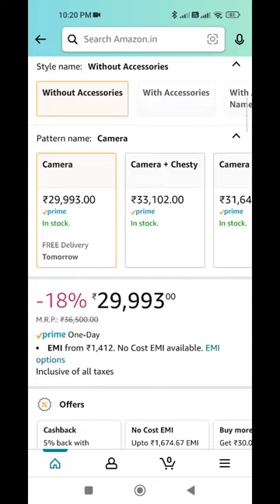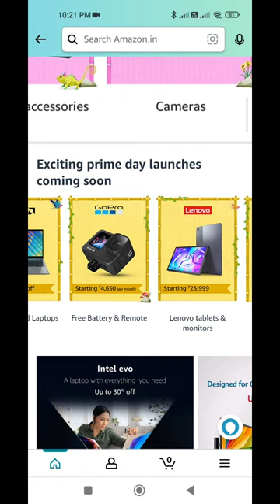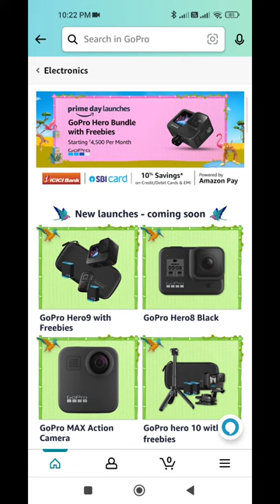GoPro Hero 10 Discount ( Free 1 Battery,Tripod)🤩🔥|| Amazon Prime Day Sale July 2022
Buy link
GoPro HERO9 Black Action

GoPro Hero 8 Black CHDHX-801

GoPro MAX Action Camera